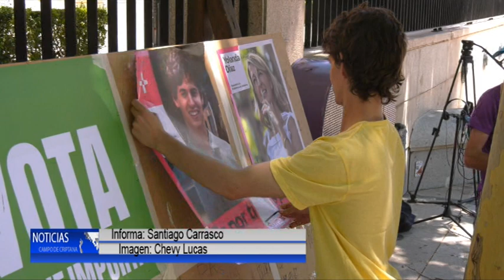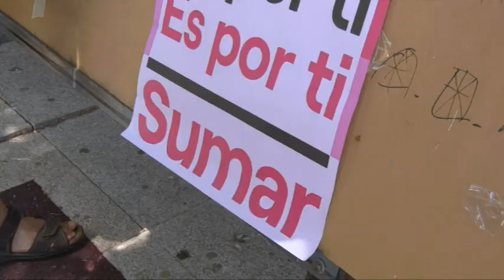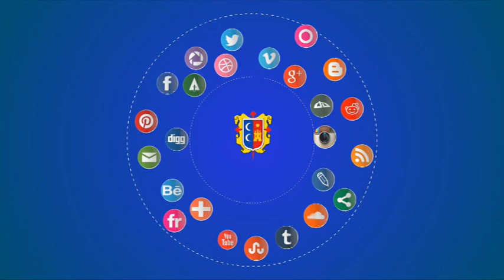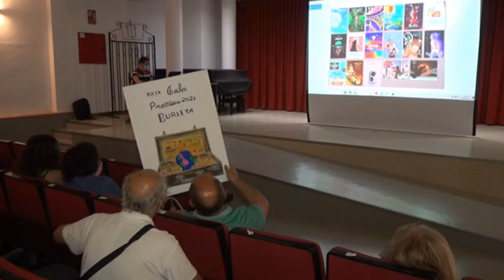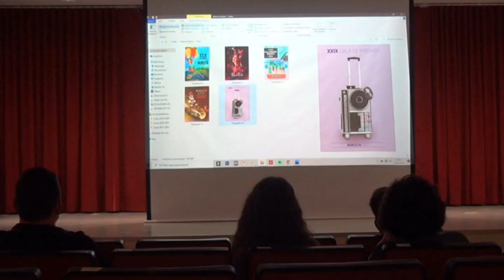Informativo MCTV Criptana - 10 julio 2023